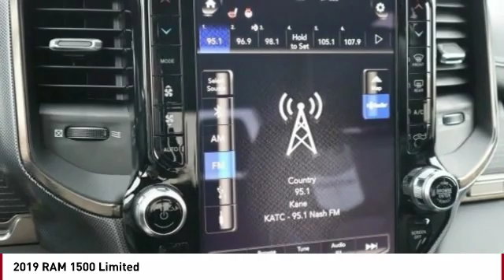2019 RAM 1500 Colorado Springs CO 7642T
Looking for the right Vehicle? Today could be your lucky day. this 2019 RAM 1500 could be yours.